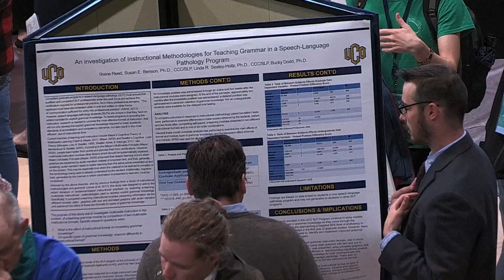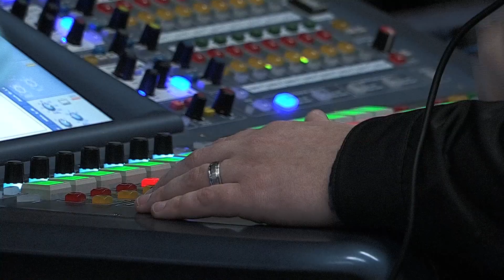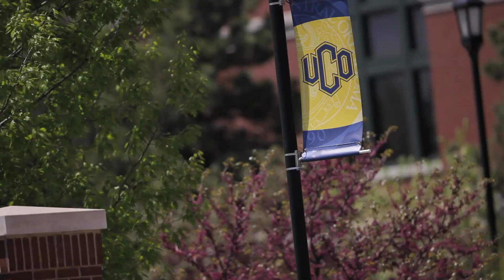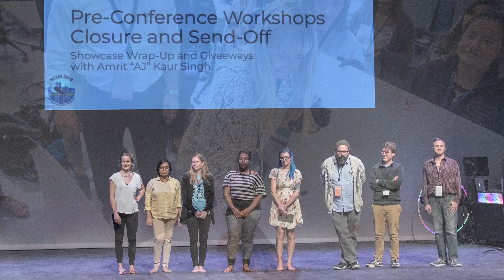NCUR @ UCO 2018